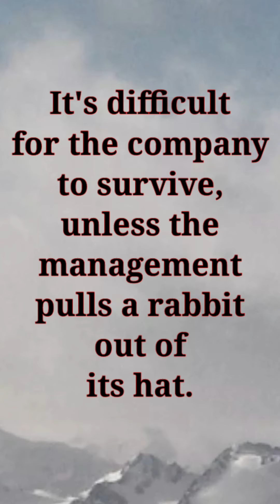തൊപ്പിയിൽ നിന്നും മുയലിനെ പുറത്തെടുത്തേ! ങേ! അതെന്താണ്???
Pull a rabbit out of a hat..തൊപ്പിയിൽ നിന്നും മുയലിനെ പുറത്തെടുക്കുക!എന്നു പറഞ്ഞാൽ എന്താണ്. വളരെ രസകരമായ അർത്ഥമാണ് അതിന് മലയാളത്തിൽ. അതെന്താണെന്നറിയേണ്ടേ???

english spelling mistakes solution malayalam
how to write malayalam without spelling mistake
english spelling mistakes solution
spoken english malayalam
english spelling practice
how to write english without spelling mistakes
english writing skills improvement
ഗാന്ധി സിനിമയുടെ സംവിധായകന്
english writing skills improvement malayalam
how to improve spelling mistakes in english
english reading practice malayalam
a4all
english speaking practice
expansion of etc
how to correct spelling mistakes in english
english writing
english writing spelling mistakes malayalam
english spelling
how to avoid spelling mistakes in english
how to write without spelling mistakes in english
english engane padikkam
english writing spelling mistakes
how to learn english in malayalam
spelling mistake in english
spoken english
spoken english in malayalam
englishwriting
commonly misspelled english words
english malayalam
english padikkan
english writing and speaking
how to improve english writing skills
how to reduce spelling mistakes in english
how to write english
kanikkonna
spelling rules in english
മഴ
alfathiha
containment zone meaning in malayalam
correct spelling of words in english
dly
english class malayalam
english ezhutha padikka malayalam
english padikkam
english padikkan eluppa vazhi
english reading practice
english spelling mistake
english spelling rules
english vakya
spoken english malayalam